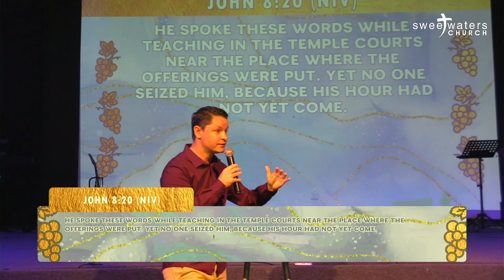New Wine Part 2